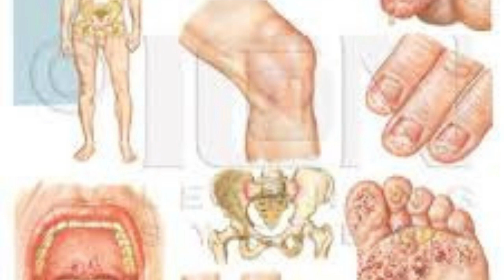síndrome de Reiter ou artrite reativa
Pode causar infecções na bexiga, uretra, pênis ou vagina. Isso também é conhecido como síndrome de Reiter geniturinário.
A síndrome clínica caracterizada por artrite, uretrite, conjuntivite e lesões mucocutâneas, comumente .

CONTA POUPANÇA
AGÊNCIA: 0314
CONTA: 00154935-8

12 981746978